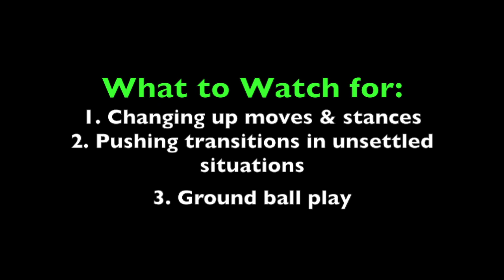FOF Film Room: Boston Cannons vs. Florida Launch (April 23)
Joe Nardella (Boston Cannons) vs Will Gural/Christopher Mattes (Florida Launch)